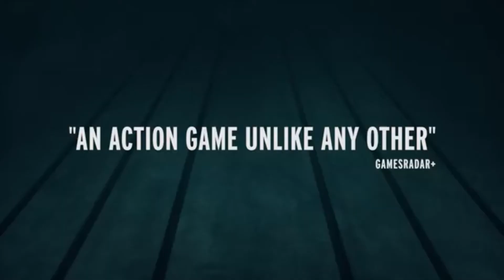control - Extended Trailer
Control is an action-adventure video game developed by Remedy Entertainment and published by 505 Games. The game revolves around the Federal Bureau of Control (FBC), a secret U.S. government agency tasked with containing and studying phenomena that violate the laws of reality. As Jesse Faden (Courtney Hope), the Bureau's new Director, players explore the Oldest House – the FBC's paranormal headquarters – and utilize powerful abilities in order to defeat a deadly enemy known as the Hiss, which has invaded and corrupted reality. Control was released on 27 August 2019 for Microsoft Windows, PlayStation 4, and Xbox One.
Upon release, Control was met with positive reviews from critics and consumers alike, with some gaming publications naming it one of the top 10 games of 2019.

Control is played from a third-person perspective, and is built using Remedy's proprietary Northlight Engine, which was first used on the company's previous title Quantum Break. As Jesse Faden, players wield the Service Weapon, a supernatural firearm that can be adapted into a variety of different forms with different combat applications. In addition to the Service Weapon, Jesse possesses a variety of supernatural abilities, including telekinesis, levitation, and the ability to control certain enemies. The Service Weapon and Jesse's abilities both expend Jesse's energy, necessitating a balance in their usage. The Service Weapon can be upgraded throughout the game via a skill tree; in order to gain new powers, players must locate various Objects of Power - ordinary items acted upon by supernatural forces - hidden throughout the Oldest House. Due to the versatility of the game's loadouts, Control's combat system can be customized and balanced to each player's personal preferences. Health in Control does not recharge automatically, and must be picked up from fallen enemies.

Control is set within the Oldest House, a featureless Brutalist skyscraper in New York City, which is referred to in-game as a "Place of Power". The Oldest House's interior is far larger than its exterior, an enormous, constantly shifting supernatural realm that defies the laws of spacetime. Control is built in the Metroidvania format, with a large world map that can be explored at a nonlinear pace, unlike Remedy's previous titles, which were primarily linear. As the player unlocks new abilities and clearance throughout the game, new areas of the Oldest House can be explored, opening various side-quests. Certain areas known as Control Points can be used to fast travel throughout the building after they have been cleared of enemies. A new A.I. system known as the Encounter Director controls interactions with enemies based on the player's level and location in the Oldest House.
Enemies in Control are predominantly human agents of the FBC possessed by the Hiss, an otherworldly force. They range from standard humans carrying firearms to heavily mutated variations which possess a variety of superpowers. Some of Jesse's abilities allow her to seize control of enemies' minds temporarily, turning them into her allies, and allowing their abilities to be used for the player's benefit.

Control received positive reviews, according to review aggregator Metacritic. IGN chose Control as their "Game of the Year", along with other awards including "Best Action-Adventure Game", "Best Video Game Art Direction", and "Best Video Game Story". Game Informer, Electronic Gaming Monthly, and GamesRadar+ awarded Control as their "Game of the Year", while Polygon and GameSpot list Control among their top 10 games of 2019. PC Gamer chose Control as "Best Setting" for their Best Games of 2019.
Digital Foundry and Polygon considered Control on PC to potentially be a "killer app" for Nvidia's RTX graphics cards, citing it as helping to enhance the game's visual style.